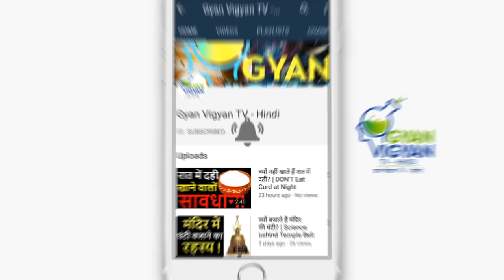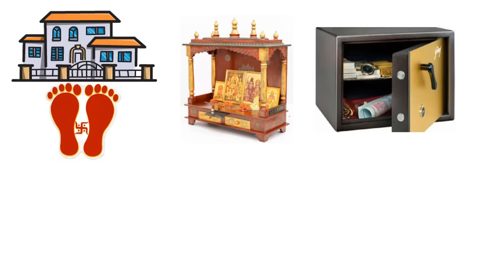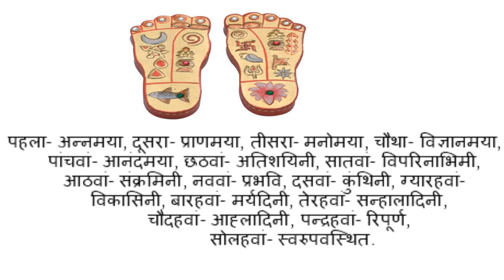चरण पादुका के फायदे।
Voice by: Anurag